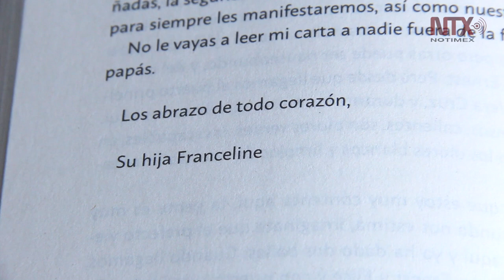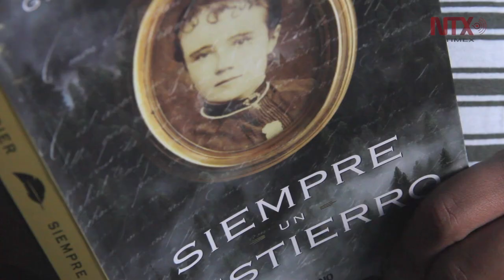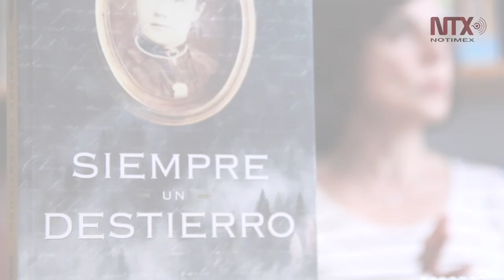La migración, una semilla que fertiliza otras tierras: Gabriela Couturier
"Siempre un destierro", una mirada nostálgica a las raíces